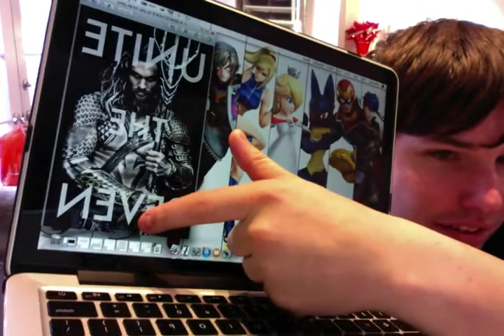First Look, Jason Momoa as Aquman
The most badass Aquaman I've ever seen!